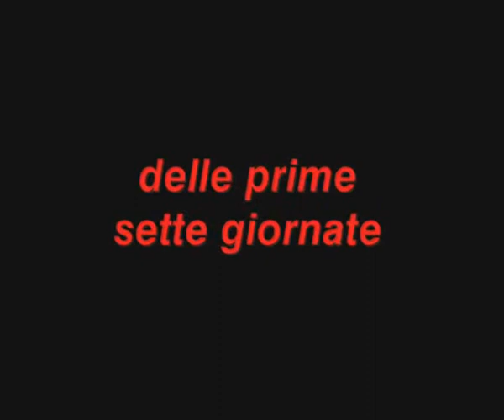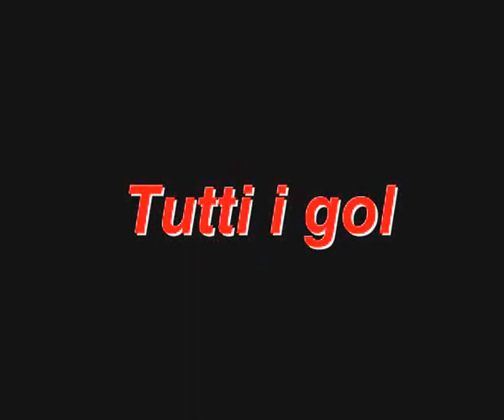Carpi FC 1909 tutti i gol prime sette giornate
Carpi FC 1909 tutti i gol nelle prime sette giornate, Lazzari, Matos, Di Gaudio, Mbakogu, Borriello, Gabriel Silva